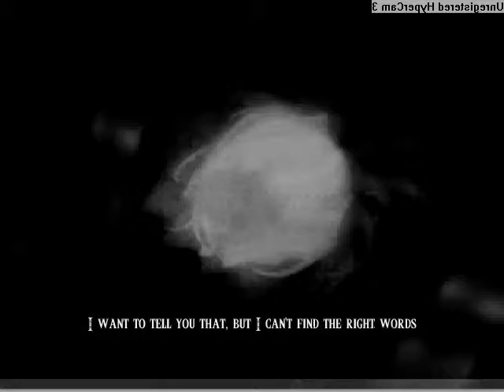TM S2 Ending remake (Really old)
Hawkpelt34 here.
Well, this is really old, Old as dirt! Jessica made the japanise dub of the video

This is my version and I found the English dub by Uh, I don't remember that user's name. But This is old...